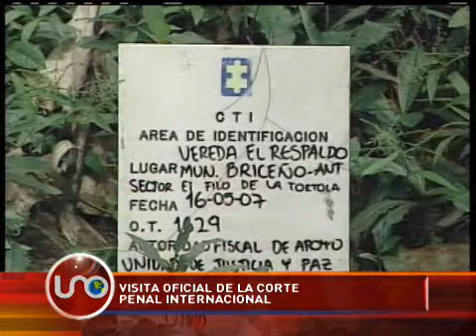Visita oficial de la Corte Penal Internacional